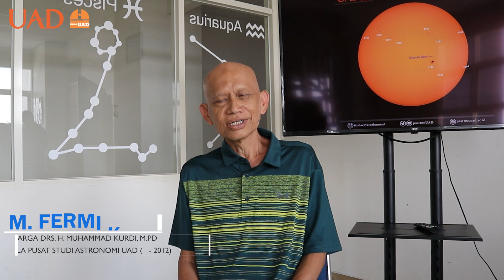Kesan Keluarga Pak Kurdi